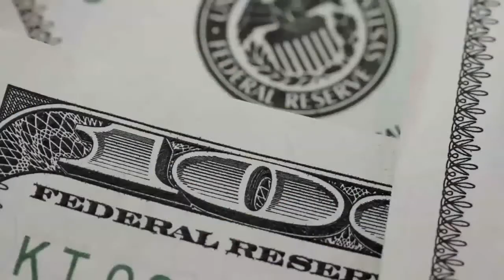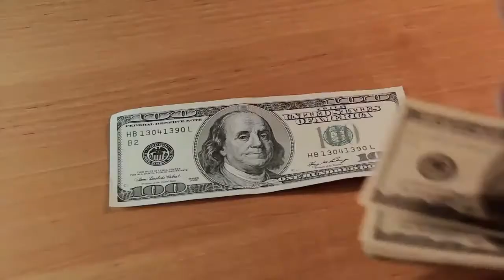RBI Move To Cut Reverse Repurchase Rate Fuels Rally In Short-Term Bonds